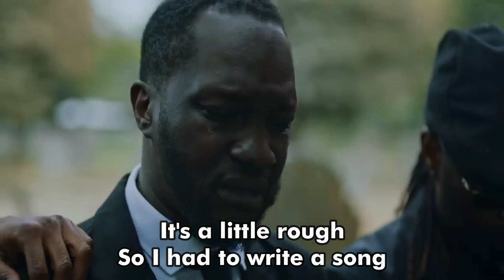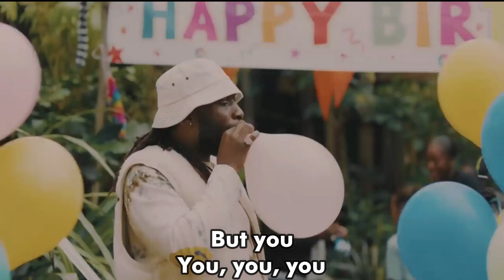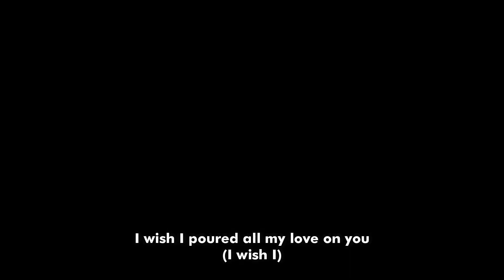Jae 5, Lojay ft Libianca - I wish (Music video + lyrics by 1031 ENT)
JAE5, a well-known British-Ghanaian record producer, songwriter, and song composer, offers a superb performance of his alluring hit “I Wish"
This lyrics video was produced solely for the purpose of entertainment.